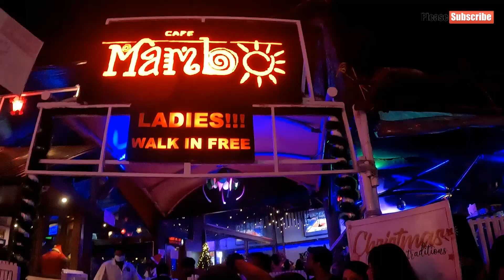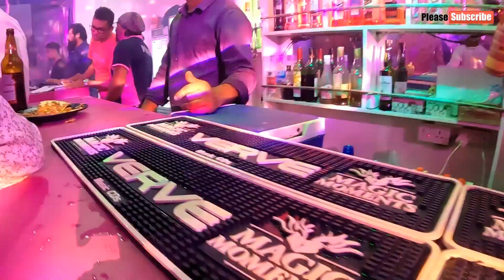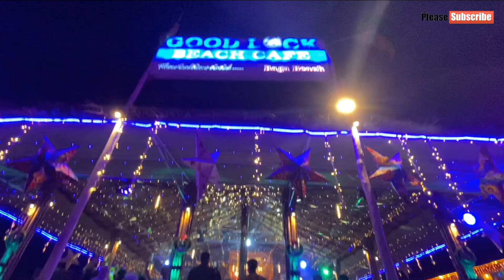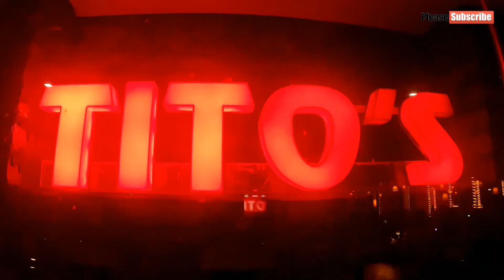GOA VLOG 2022 | TITO'S LANE | Goa New Year Party | Goa Nightlife | BAGA | Calangute | GOA Free Clubs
I m Traveller Jatin Solo Traveller Now Travel Delhi to Goa by Train Train No: 22656 NZM ERS SF EXP and go for celebration of Christmas & New year in goa 2022 . i cover goa night life beaches Clubs Cafe hotels Cruise and so may more things in this series

list=PLtRGmCtaUm4yWppycwZgJPtZhU_aCN37N

delhi to goa train
delhi to goa by train
goa travel in christmas
thiruvananthapuram rajdhani express departed new delhi
train
train video
dilhi
railroad crossing
thrissur
goa tourism
hazrat nizamuddin railway station (transit stop)
waiting
calangute beach goa
calangute beach
places to visit in goa
christmas in goa
christmas celebration in goa
best beaches in goa
calangute beach goa night
goa night life
hotels in goa near calangute beach
goa 2022,baga beach goa night party
beach shacks in goa 2022
calangute beach restaurants
goa calangute beach 2022
goa in december 2022
goa calangute beach market
goa church
baga beach
calangute beach market hindi
restaurants at calangute beach
goa vlog
goa christmas
goa travel vlog
goa vlogs
baga beach goa
baga beach
calangute beach
goa beach
goa nightlife
goa calangute beach
goa baga beach
candolim beach goa
baga beach nightlife
goa night party
baga beach resort goa
party places near calangute beach
baga beach goa 2022
party places at calangute beach
candolim beach goa nightlife 2022
anjuna beach goa
baga beach goa night party
candolim beach nightlife goa 2022
baga beach shopping goa
tito's disco baga beach goa
candolim beach goa night party
morjim beach goa
calangute beach goa
arambol beach goa nightlife
Palolem beach
Anjuna beach new year party
goa new year party 2023
new year party
goa new year party
goa new year party 2022
goa vlog
new year goa
new year in goa
goa new year
goa latest vlog
goa 2023 new year party
goa new year celebration
baga beach goa
goa 2022 new year party baga beach
goa nightlife
new year goa party
goa 31st night party 2022
goa party
new year party in goa 2023
new year party vlog
new year celebration in goa 2023
goa vlogs latest